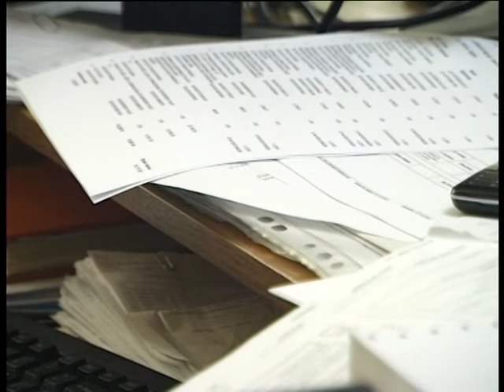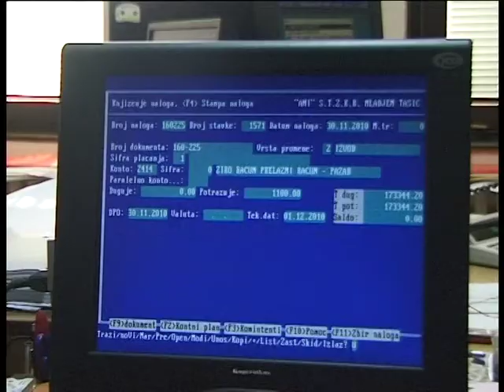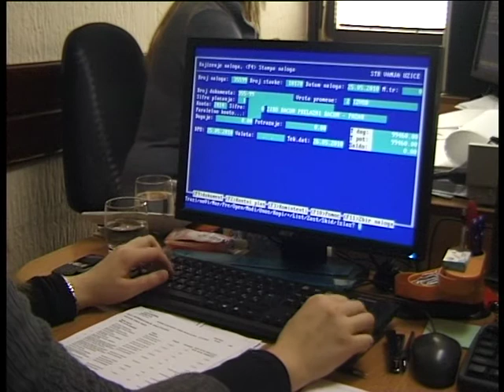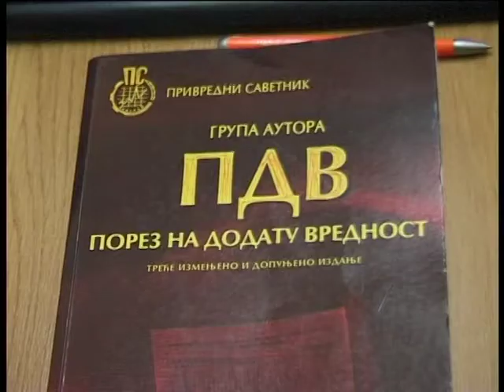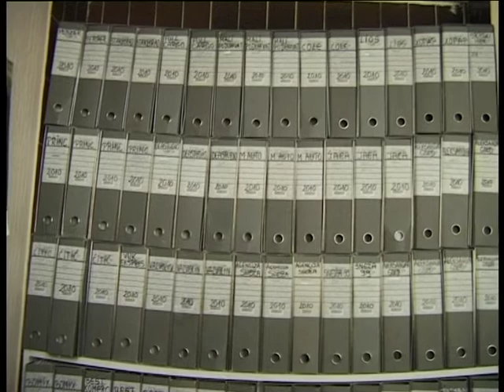Movie 02 Knjigovodja